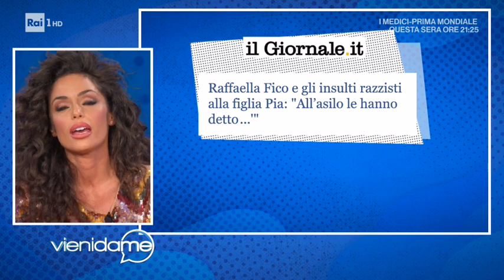La lavatrice con Raffaella Fico - Vieni da me 03/12/2019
Raffaella Fico lava i suoi panni sporchi con la lavatrice di "Vieni da me" e parla del suo rapporto con Mario Balotelli, del mancato matrimonio col suo ultimo compagno e delle critiche ricevute sui social